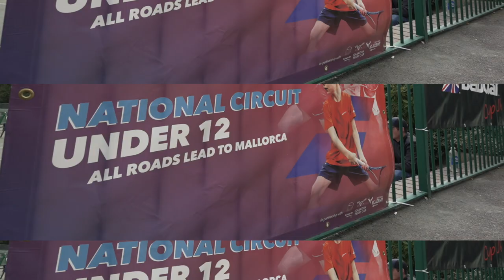Babolat Cup UK 2022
Wrap up of the 2022 edition of the Babolat Cup UK with a special song written and sung by Ravs.